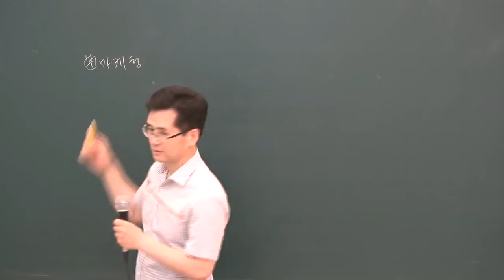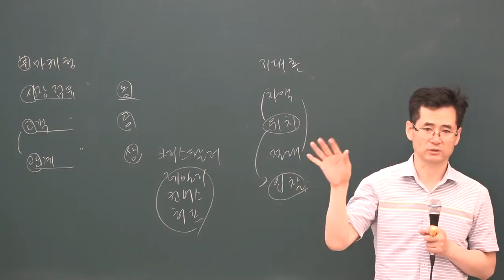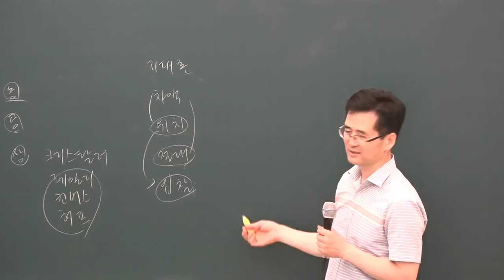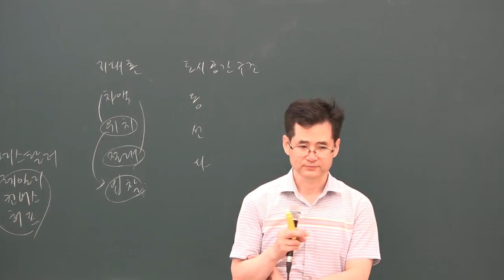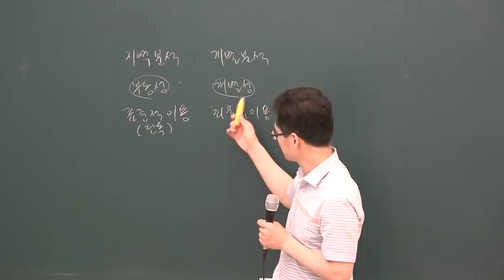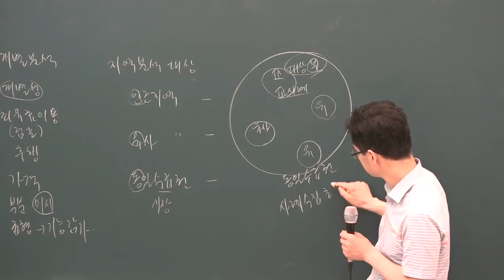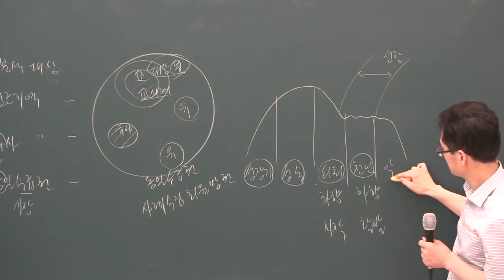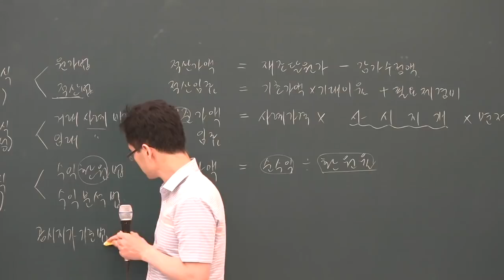[공전무] 2019년 공인중개사 부동산학개론 심화이론 6-30